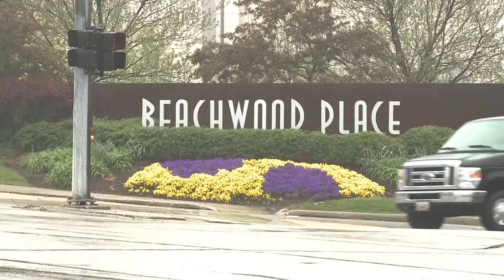Police: Man Arrested for Leaving Girl, 2, in Car to Go Shopping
A man heads into a local mall to do some shopping, but what he leaves behind in his car lands him in jail. Fox 8's Annette Lawless explains what happened.